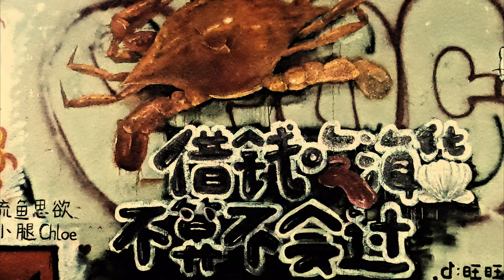打卡中国天津李公楼地道涂鸦 Graffiti in Tianjin, China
李公楼地道涂鸦

街头涂鸦首先出现在20世纪60年代的美国，
之后散布在世界各地。
如今，街头涂鸦文化慢慢地被人们接受，
而且逐渐成为了一种艺术形式，
它体现出当今社会的多样性和包容，
是一个城市年轻的标志。

Graffiti in Ligonglou Tunnel

Street graffiti first appeared in the United States in the 1960s, and then spread all over the world.
Today, street graffiti culture is slowly being accepted by people, and has gradually become an art form, which reflects the diversity and tolerance of today's society and is a symbol of the youth of a city.